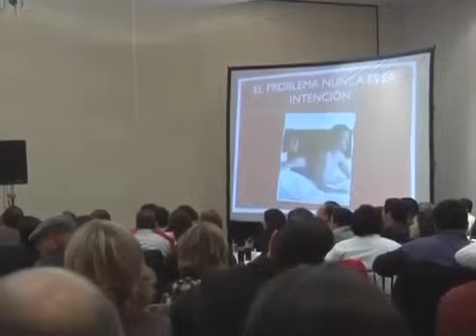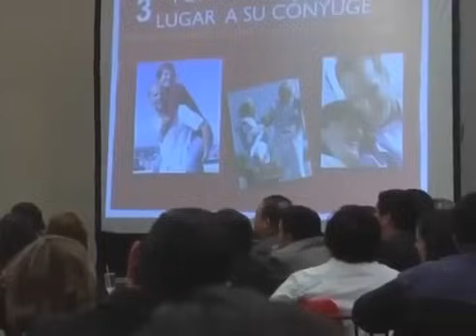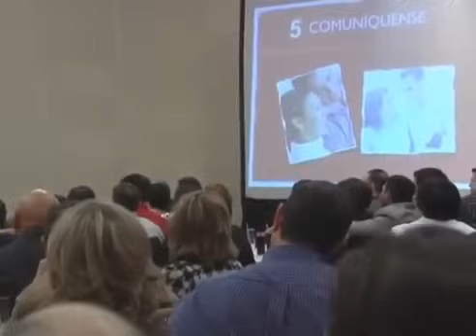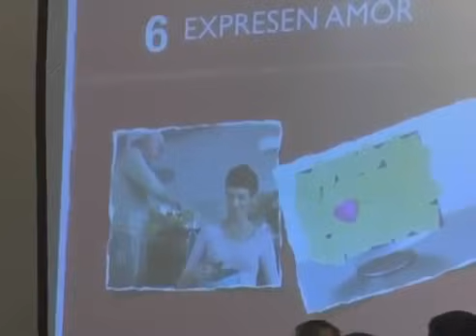7 Claves Para Un Matrimonio Feliz | Rafael Ayala | Transformación Personal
Hemos hecho un mito de lo que es el amor, el romance, incluso del matrimonio; y eso hace que nuestra expectativa sea muy diferente a la realidad. En esta conferencia te comparto 7 claves que te ayudarán a mejorar tu relación de pareja.

7 Claves Para Un Matrimonio Feliz | Rafael Ayala | Transformación Personal